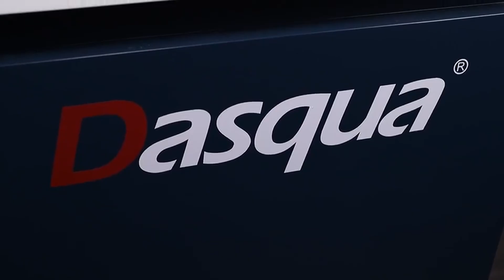Dial Indicator 5111 Series from Dasqua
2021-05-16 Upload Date